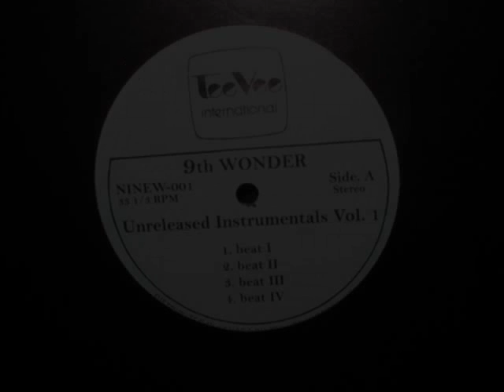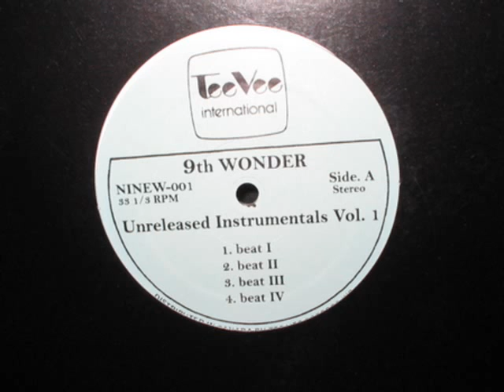9th Wonder - Beat 7 (2005)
Track 7 of "Unreleased Instrumentals Vol 1 (2005)"